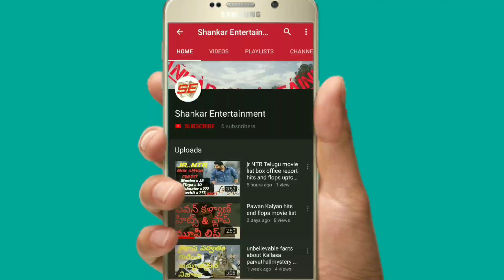Rebel Star Prabhas hits and flops movie list box office report/Prabhas hits movie list/all movie lis